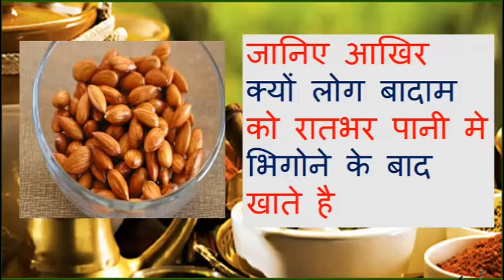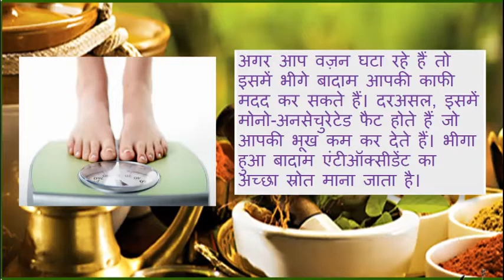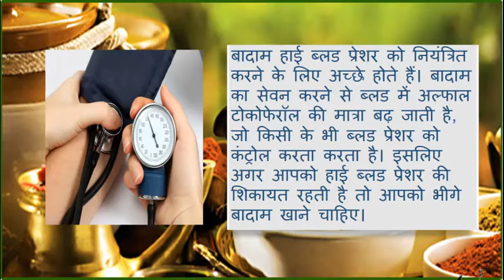जानिए आखिर क्यों लोग बादाम को रातभर पानी मे भिगोने के बाद खाते है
बादाम के छिलके में टैनीन नाम का एक तत्व मौजूद होता है जो कि इन पोषत तत्वों के अवशोषण को रोक लेता है। यानी बादाम के साथ ये पोषक तत्व आपके शरीर में जाते तो हैं, लेकिन इसके छिलके की वजह से वो आप तक नहीं पहुंच पाते। लेकिन अगर आप बादाम को पानी में भिगोते हैं तो ये छिलका आसानी से उतर जाता है और नट्स को पोषक तत्वों को रिहा करने की अनुमति देता है। तो इसी वजह से कहा जाता है कि कच्चे बादाम की जगह आप भीगे हुए बादाम खाएं। आइये अब जानते हैं भीगे बादाम खाने से क्या-क्या लाभ हो सकते हैं